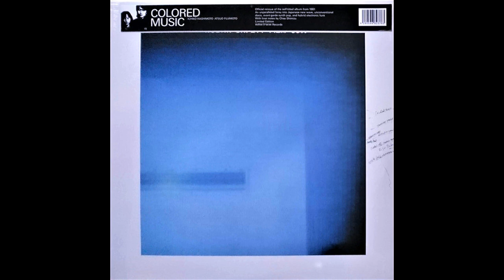Colored Music - Anticipation